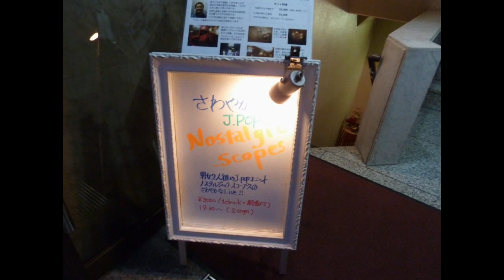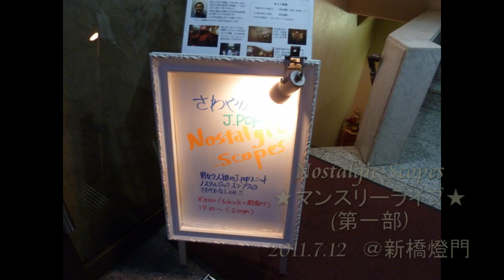Nostalgic-Scopes 新橋燈門マンスリーライブ(1st stage) (2011.7.12)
2011年7月12日
Nostalgic-Scopes 新橋燈門マンスリーライブ(1st stage)のダイジェストです。

　1.Sugar time
　2.Return to water
　3.星のかけらを探しにいこう(カバー)
　4.Stay with me
　5.最後の花火

"Nostalgic-Scopes Monthly Live" at Shinbashi-TOMON on 12th July 2011.